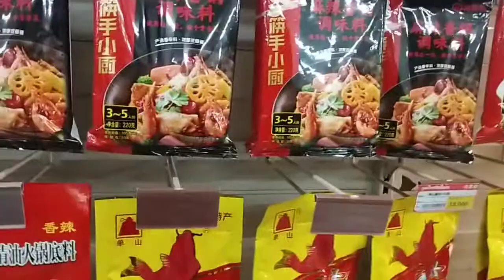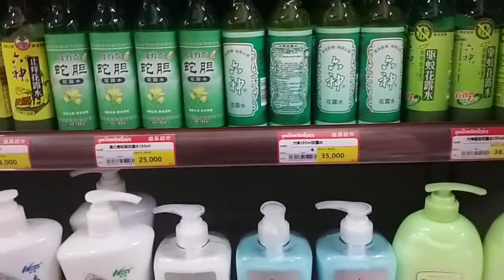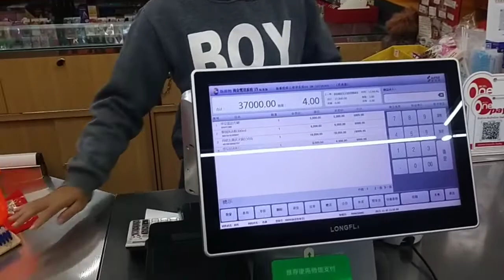2 พฤศจิกายน ค.ศ. 2021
nyb zoo cov phooj ywg ua siab lo nyb kav tuas hauv
 odx no lawm xwb o